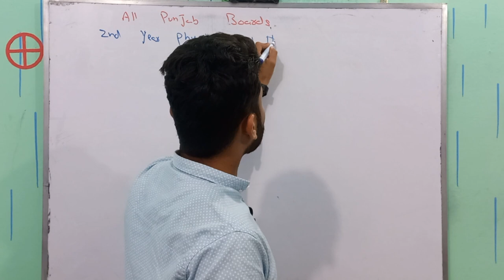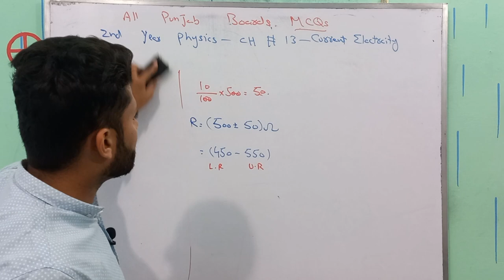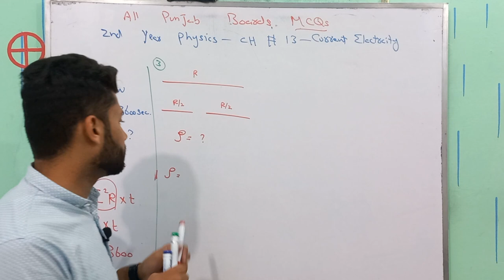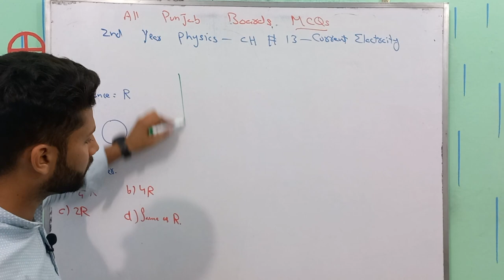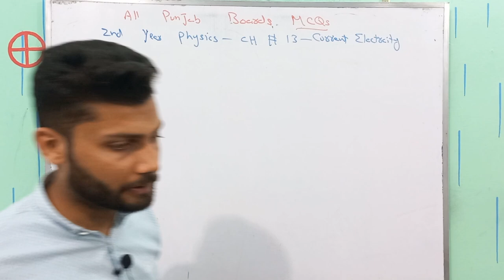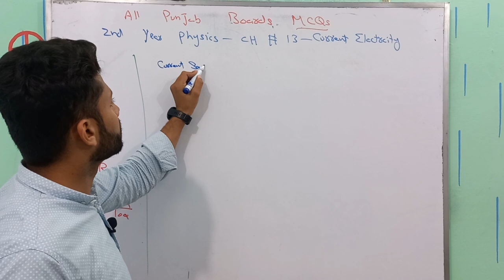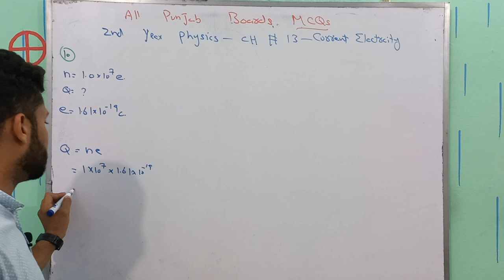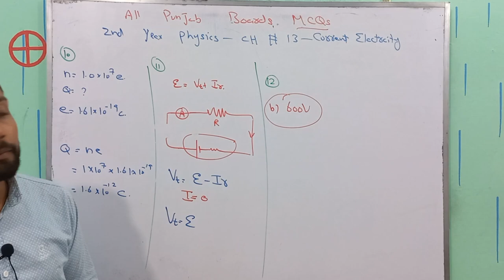All Punjab Board MCQs | Chapter 13 Current Electricity | Class 12 Physics | Old Board Papers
In this video, we will be discussing MCQs from chapter 13 of Current Electricity for all Punjab board exams. This chapter is an important part of the physics syllabus, and MCQs are a crucial aspect of the exams.

We will go through a series of multiple-choice questions related to chapter 13 of Current Electricity, covering all the essential topics in the chapter. These questions are designed to help you understand the concepts and assess your understanding of the subject.

Our experienced instructor will provide detailed explanations for each question, helping you understand the reasoning behind each answer. You will learn about important topics such as Coulomb's law, electric field, potential difference, capacitance, etc.

By the end of this video, you will have a thorough understanding of the concepts covered in chapter 13 of Current Electricity. You will be better equipped to answer MCQs related to this topic in your Punjab board exams.

So, if you're a student preparing for your exams, or simply looking to improve your knowledge of electrostatics, this video is the perfect resource for you. Watch now and boost your confidence in your exam preparation!
Other related tag searches are
punjab board mcqs physics,
physics mcqs punjab boards,
most important physics mcqs,
smart study physics mcqs
old paper mcqs physics
electrostatics old paper mcqs
top repeating board mcqs,
chapter 13 class 12 physics mcqs
mcqs on chapter 13 physics
class 12 physics mcqs